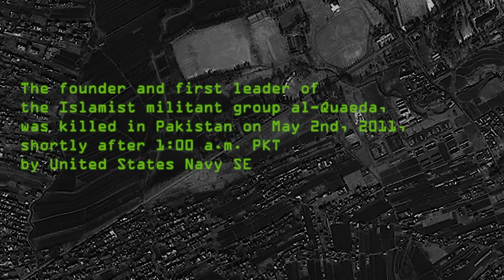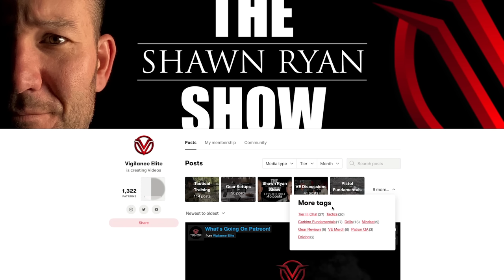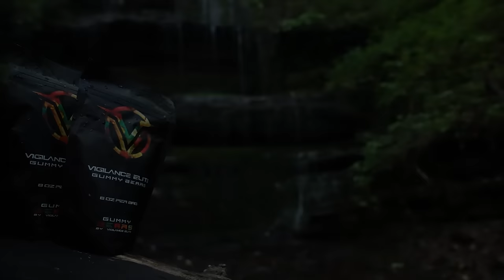Rob O'Neill - SEAL Team Six/DEVGRU Operator The Man Who Killed Bin Laden | SRS #027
🚨↘️ Sign up for the VE Newsletter ↙️🚨

Former SEAL Team 6/Devgru Operator Robert J. O'Neill gives a full recap of his career in the SEAL Teams.  From start to finish, we cover it all.  This is a side of Rob you haven't seen before.  We get philosophical on topics such as "Should we have ever gone to Iraq?" and "Would we have been friends with our enemies under different circumstances?" And of course... We get the first hand account of the night Rob killed Bin Laden.

You have never heard this side from the Man who killed Osama Bin Laden.

Rob O'Neill Book Links:
The Operator
The Way Forward

   00:00 - Preview
   10:24 - Joining the SEALs
   24:57 - BUDS Class stories
   44:15 - SEAL Team 2
   52:09 - The first time O'Neill heard of Bin Laden
   53:41 - Hydrographic Recon
 1:02:05 - Red Team
 1:17:10 - Operation Red Wings Incident
 1:27:15 - Being attacked in Pakistan
 1:42:56 - Rob's first time in Iraq
 1:57:15 - Ninjas who came with lions
 2:06:33 - The rescue of Captain Phillips
 2:15:55 - Operation Neptune's Spear
 2:38:28 - UBL
 2:48:11 - "We were supposed to die"
 2:52:28 - "Is that your guy?"
 2:59:25 - The conspiracies
 3:08:34 - Life after killing Bin Laden
 3:15:07 - Conclusion